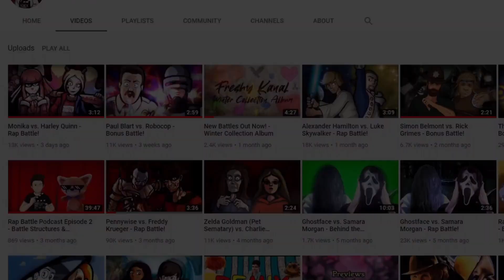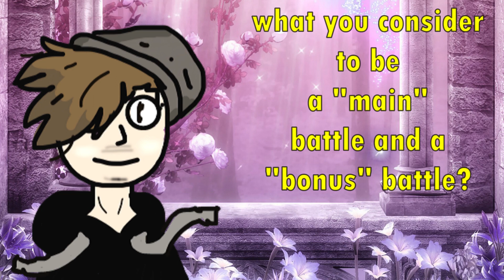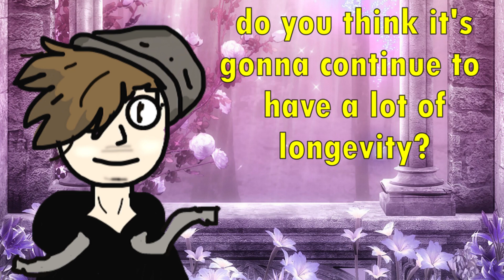Freshy Kanal on the Fanmade Rap Battle Community, ERB, Bonus Battles & More // 2020 Interview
Hello! And welcome to the official J Morris the Review Guy 2020 interview with Dustin, aka Freshy Kanal here on Youtube! Links and information down below! :)

Battles featured in this video: (Go check them out and support the channels! :D)

This is an independent project based on passionate, consistently uploaded, high quality music reviews! I’d love to have you in the Review Family!